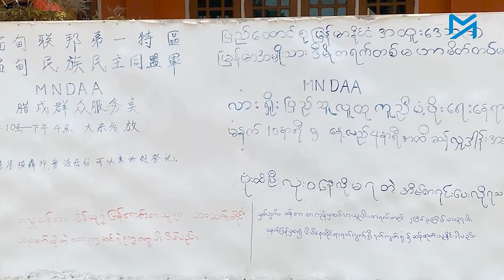မြို့သိမ်းတိုက်ပွဲအပြီး လားရှိုးမြို့ အခြေအနေ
လားရှိုးမြို့ကို အခုလဆန်းပိုင်းမှာ ကိုးကန့်တပ် MNDAA က အပြီးသတ်ထိန်းချုပ်လိုက်ပြီးတဲ့နောက် နေရပ်စွန်ခွာခဲ့ကြရတဲ့ မြို့ခံတွေထဲကတချို့ဟာ မြို့ကို ပြန်လာနေကြပါတယ်။

အရှေ့မြောက်တိုင်းစစ်ဌာနချုပ်နဲ့ နီးတဲ့ ရပ်ကွက်တွေမှာတော့ တိုက်ပွဲတွေကြောင့် အပျက်အစီးတွေ ပိုများပြီး၊ တိုက်ပွဲအတွင်းမှာ သေဆုံးခဲ့တဲ့ ရုပ်အလောင်းတွေကို ကိုးကန့်တပ်က သန့်ရှင်းရေးတွေ လုပ်နေတာ ပြီးသလောက်ရှိပြီဖြစ်ကြောင်းနဲ့ အပုတ်နံ့တချို့တော့ ရှိနေသေးကြောင်း၊ သြဂုတ်လ ၁၁ရက်နေ့က လားရှိုးကိုပြန်လာတဲ့ မြို့ခံအမျိုးသမီးတယောက်က ပြောပါတယ်။

ကိုးကန့်တပ် MNDAA အုပ်ချုပ်ရေးနဲ့ ကျန်းမာရေးလုပ်ငန်းတွေ စတင်လည်ပတ်နေပေမယ့် လျှပ်စစ်မီးနဲ့ ဆက်သွယ်ရေးဖုန်းလိုင်းတွေတော့ ပြတ်တောက်နေတုန်းပဲလို့ သိရပါတယ်။

မြို့သိမ်းတိုက်ပွဲကြောင့် ဒေသခံတွေ အိုးအိမ်စွန့်ခွာထွက်ပြေးရတာကို အခွင့်ကောင်းယူပြီး နေအိမ်ဖောက်ထွင်းပြီး ပစ္စည်းခိုးယူခံရတဲ့ ဖြစ်စဉ်တွေ အများအပြားရှိခဲ့တာကြောင့် တိုက်ပွဲတွေအပြီးမှာ နေရပ်ပြန်ပြီး ပစ္စည်းလာသယ်တဲ့သူတွေကိုတော့ ကိုးကန့်တပ်က တင်းတင်းကျပ်ကျပ် စစ်ဆေးတာရှိတယ်လို့လည်း သိရပါတယ်။

ခုရက်ပိုင်းအတွင်း လားရှိုးကိုပြန်ခဲ့တဲ့ ရပ်ကွက်(၅)မှာနေထိုင်သူ အမျိုးသားတစ်ဦးကတော့ သူ့ရဲ့နေအိမ် ဖောက်ထွင်းခံရတာကို တွေ့ရပြီး အိမ်ထဲက ပစ္စည်းတွေနဲ့ ဆိုင်ကယ်(၆)စီး ခိုးယူခံရတယ်လို့ ဆိုပါတယ်။

လားရှိုးမြို့ခံအများစုဟာ နေရပ်ကို ပြန်ချင်ကြပေမယ့် စစ်ရှုံးသွားတဲ့ စစ်ကောင်စီရဲ့ လေကြောင်းကဗုံးကြဲမယ့် အန္တရာယ်ကို ကြောက်ရွံ့နေကြရပါတယ်။

သတင်း၊ တင်ဆက် - မြတ်ကြီး